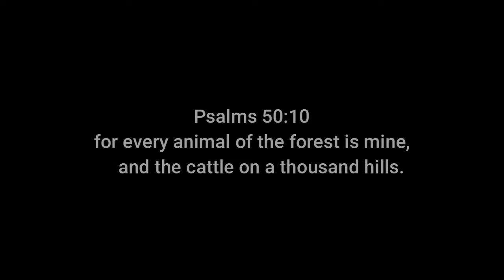Beautiful Sun Set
Beautiful Sun Set last Night
Hello my name is Kyle I live in a family of 17 I am the 8th from the oldest and the 9th from the youngest. Life as #8